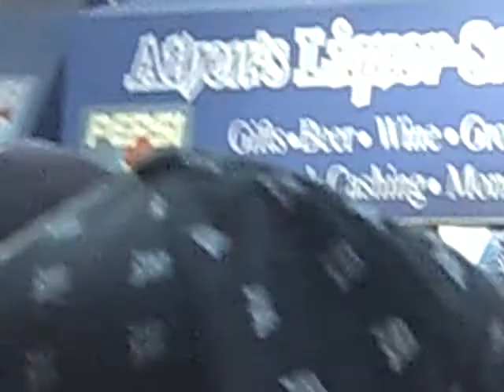movie in the making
movie in the making downtown detroit